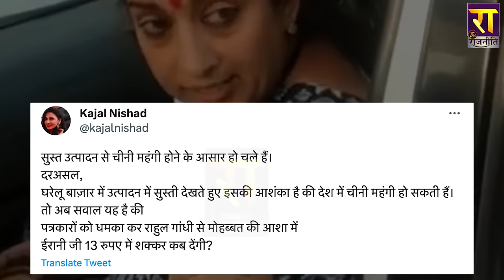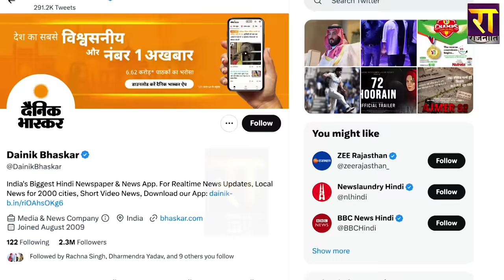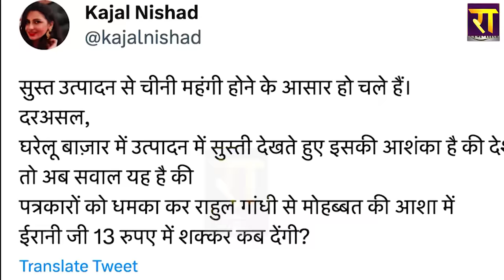Kajal Nishad के तीखे सवाल से Smriti Irani की आंखें हुई लाल | The Rajneeti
Kajal Nishad के तीखे सवाल से  Smriti Irani की आंखें हुई लाल... Social Media पर हो गया बवाल !